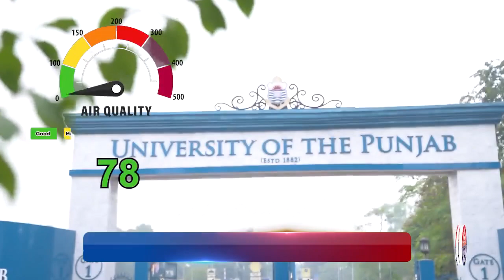Lahore Smog Bulletin: Stay Informed with Safe City AQI | April 30